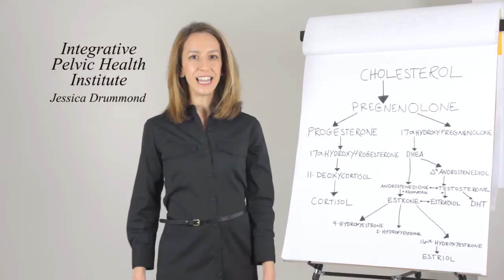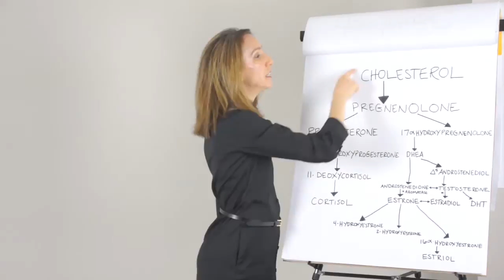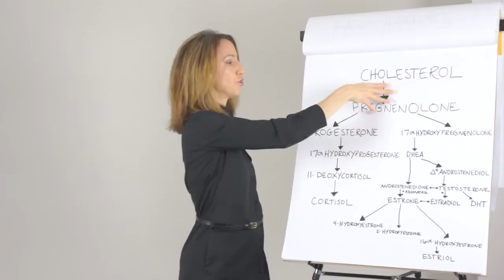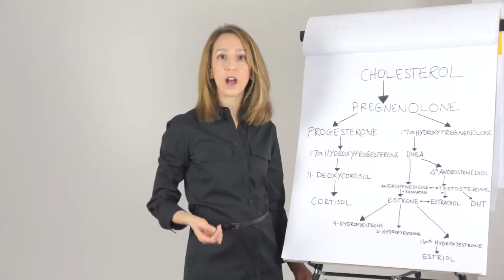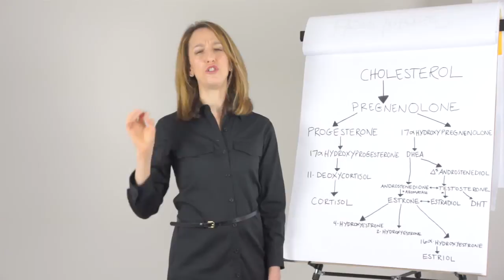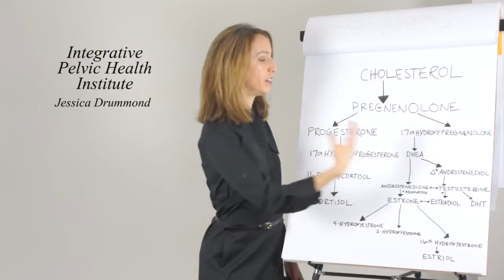How Stress Impacts Pelvic Pain for People with Endometriosis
How does stress specifically influence sex hormone levels, especially for our clients with endometriosis and other pelvic pain conditions who are under constant stress? Learn more from Dr. Jessica Drummond, DCN, CNS, PT founder of The Integrative Women's Health Institute. Get a free copy of Outsmart Endometriosis by clicking